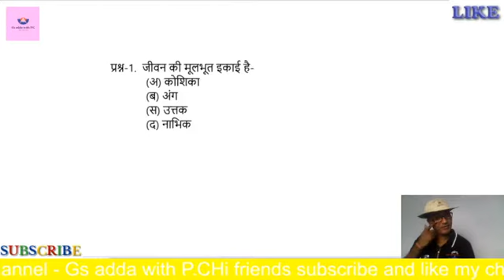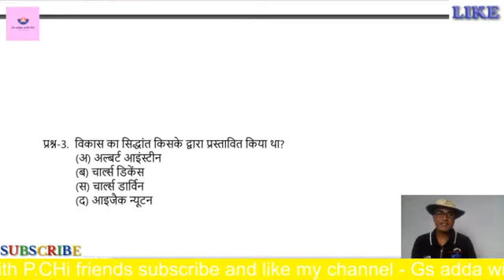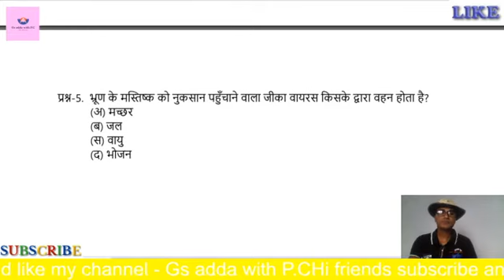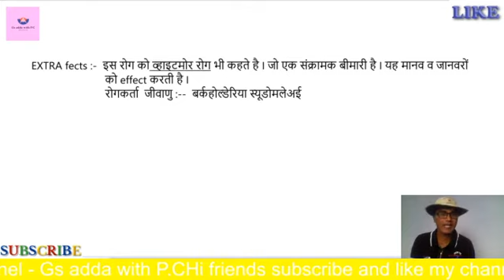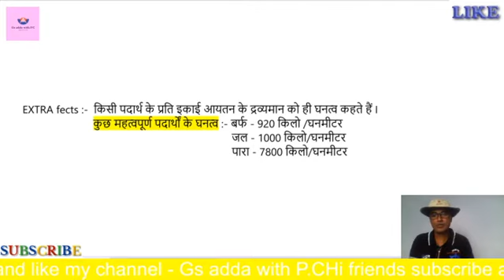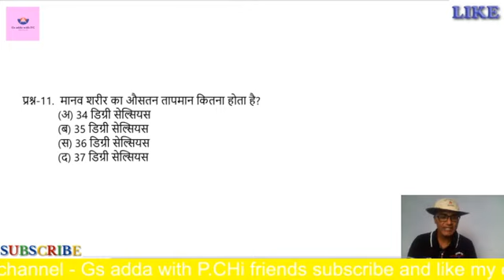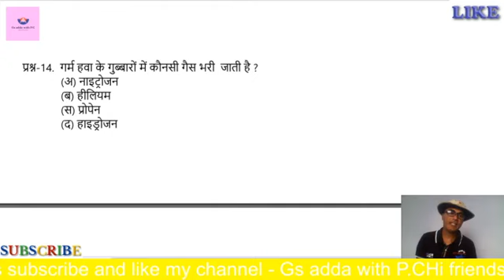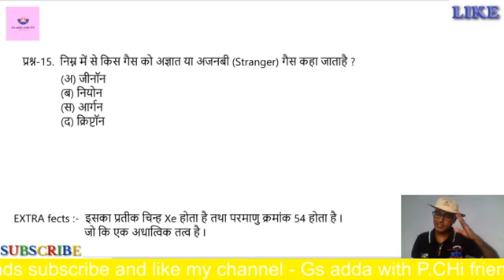General Science Important Question All Exam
Hello Friends,i am Gs Mentor PRAKASH CHANDRA.Your most welcome in my channel Gs adda with P.C,we are bringing you.general science important question series for all compitition exams. This series is very useful all competators.In this series Included previous exam questions.General science most important question seriesfor all competative exams like as-upsc,uppcs,mppsc,Bpsc,Railway group D,Railway ntpc,Delhi Police,UP Police,Rajasthan Police,Patwar etc.